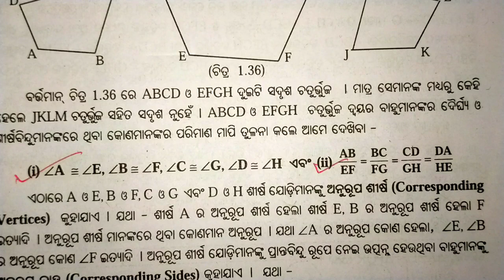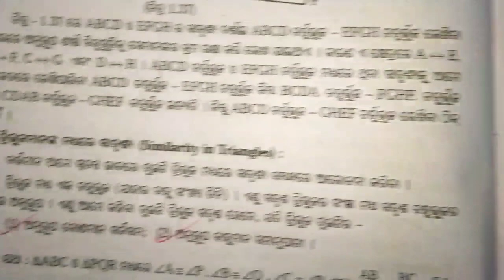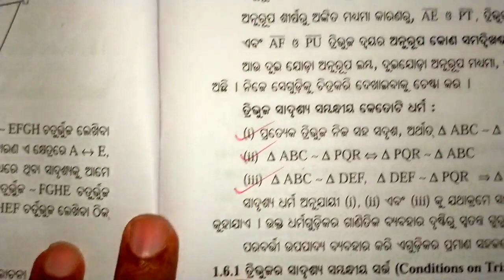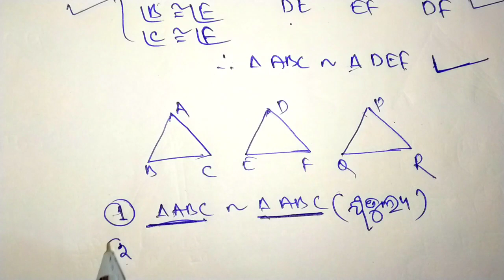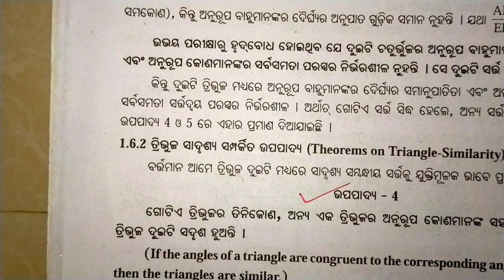Class X Geometry Odia medium||10th Class Upapadya 4||ଜ୍ୟାମିତିରେ ସାଦୃଶ୍ୟ||Chapter 1||ROY TUTORIAL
🔥🔥INTRODUCTION🔥🔥

Hi I am Ajit Ray. You can get all kinds of mathematics related videos for 8th,9th,10th class.Everyday I upload video at 2.30 P.M.

🔥🔥📖📖ପରୀକ୍ଷା ଦର୍ପଣ 📖📖🔥🔥

    ବର୍ତ୍ତମାନ ଚଳିତ ଶିକ୍ଷା ବ୍ୟବସ୍ଥାରେ ନିର୍ଦ୍ଧାରିତ ପାଠ୍ୟ ଖସଡ଼ାକୁ ଗୁରୁତ୍ୱ ଦେଇ ସରକାରଙ୍କ ଦ୍ୱାରା ''ଶିକ୍ଷା ଦର୍ପଣ" ପ୍ରକାଶିତ ହୋଇଅଛି | ଏହାକୁ ଅଧ୍ୟୟନ ଦ୍ୱାରା ଛାତ୍ରଛାତ୍ରୀ ମାନେ ଆଗାମୀ ଦିନରେ ହେବାକୁ ଥିବା ପରୀକ୍ଷା ସମ୍ପର୍କରେ ସମସ୍ତ ତଥ୍ୟ ଏହି ପୁସ୍ତକ ରୁ ପାଇପାରିବେ |ଚଳିତ ବର୍ଷ ଶିକ୍ଷା ବ୍ୟବସ୍ଥା ରେ କଟାଯାଇଥିବା 30% ପାଠ୍ୟଖସଡ଼ା ଏହି ପୁସ୍ତକ ରେ ସ୍ଥାନ ପାଇନାହିଁ ||ଯଦ୍ୱାରା କି ପରୀକ୍ଷା ଉପଯୋଗୀ ସମସ୍ତ ପାଠ୍ୟଖସଡା ଏଥିରେ ସ୍ଥାନ ପାଇଅଛି |ଏହାକୁ ଅଧ୍ୟୟନ କଲେ ଛାତ୍ରଛାତ୍ରୀ ମାନେ ସଫଳ ବିଦ୍ୟାର୍ଥୀ ଭାବେ ନିଜକୁ ପରିଗଣିତ କରିପାରିବେ  |ଏହା ସମ୍ପୂର୍ଣ ରୂପେ OBJECTIVE PART/MCQ PART କୁ ନେଇ ପ୍ରସ୍ତୁତ ହୋଇଅଛି |ଛାତ୍ରଛାତ୍ରୀ ମାନଙ୍କ ପାଇଁ ଏହା ଏକ ଆଦର୍ଶ ପୁସ୍ତକ |